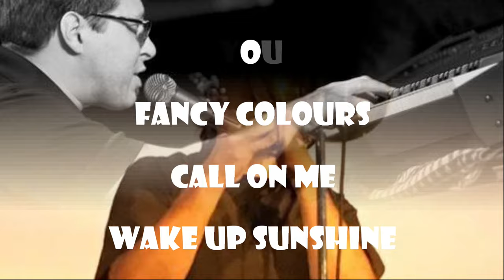Transit Authority Premier Tribute Band to the Music of Chicago